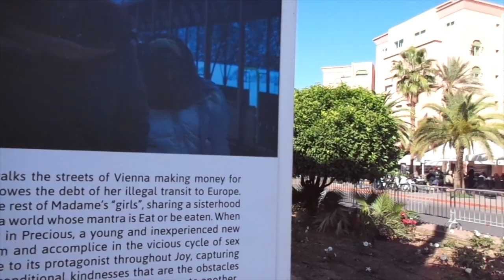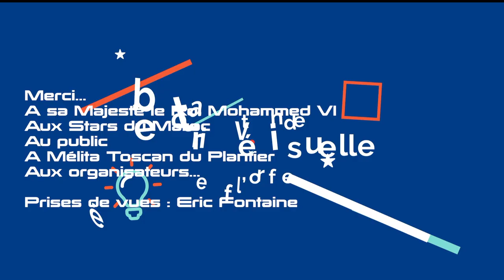17ème Festival International du Film de Marrakech : Soirée Ouverture en Salle